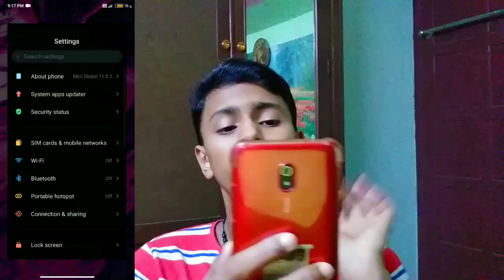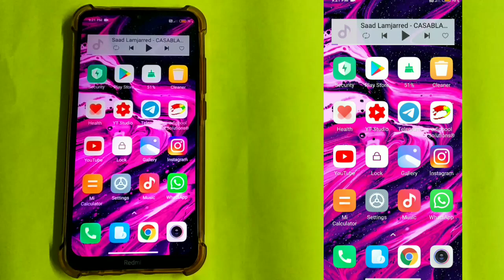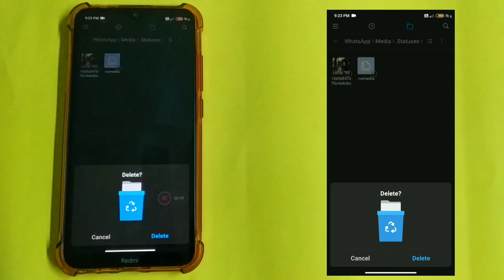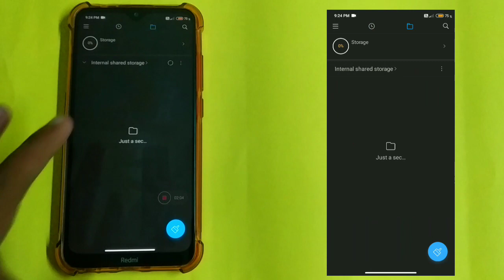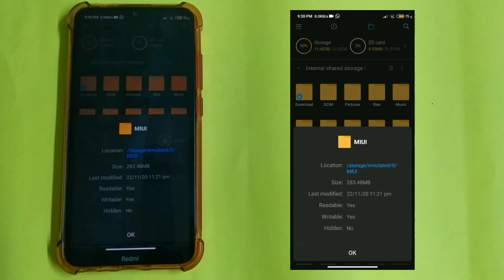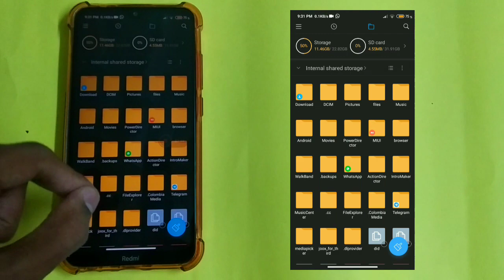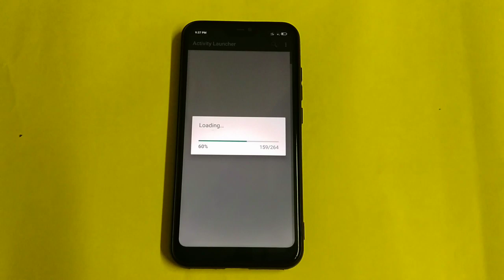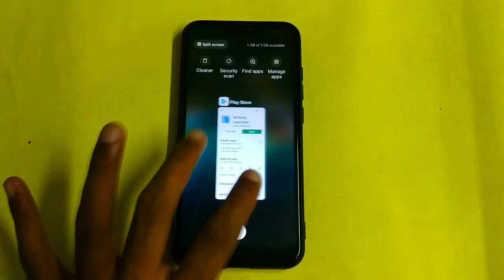MIUI android all other Android phones storage related issue fix !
Hey guys in this video, I will be saying 3 to 4 tips for solving MIUI storage related issues !